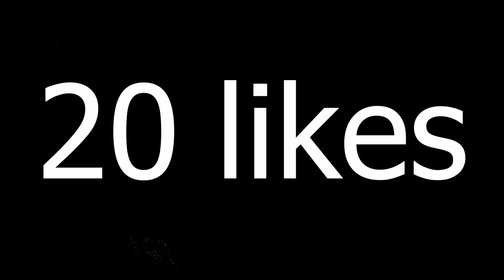EUROPA LEAGUE ROAD TO THE FINAL IS HERE!!! - FIFA 21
So today EA dropped the new fifa 21 Europa league road to the final promo, alongside cards such as the sbc Youcef Atal RTTF who we go ahead and complete in this video.